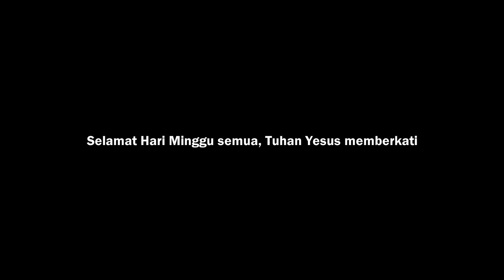IBADAH SEKOLAH MINGGU GKPI PADANG BULAN MEDAN (Minggu, 19 April 2020)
Telah tayang ibadah streaming di Youtube pada Ibadah Sekolah Minggu, 19 April 2020 . Tuhan Yesus Memberkati.

Aktifkan Subtitle untuk mendapatkan lirik lagu nyanyian pujian.

Tayangan ini bertujuan untuk mendukung peraturan pemerintah dalam upaya pencegahan penularan COVID-19.

Bagi Jemaat yang ingin menyampaikan persembahan :
- Dapat diserahkan ke kantor Gereja atau melalui Penatua di sektor masing-masing.
- Dapat melalui Rekening Gereja
    Bank Sumut No. Rek. : 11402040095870
    Atas Nama : GKPI Padang Bulan Medan
Jemaat yang mentransfer kami mohon mengirim bukti transfer ke WA Gereja 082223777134.

Alamat Gereja : Jl. Jamin Ginting Komplek Pamen No. G33